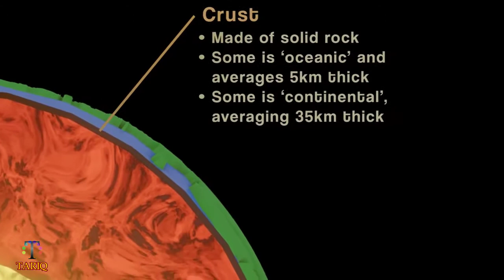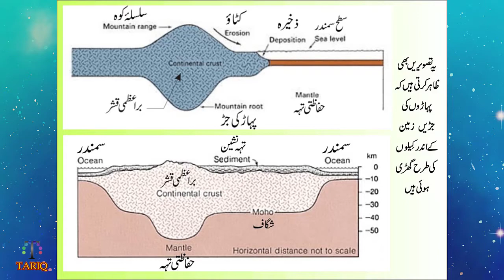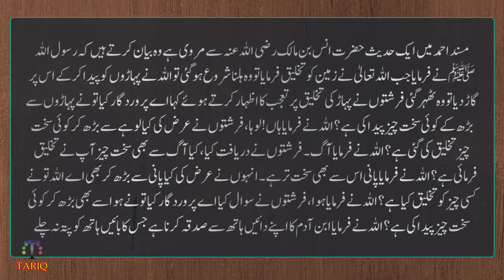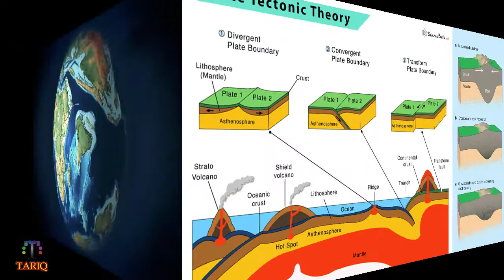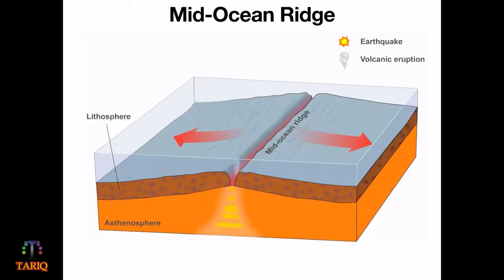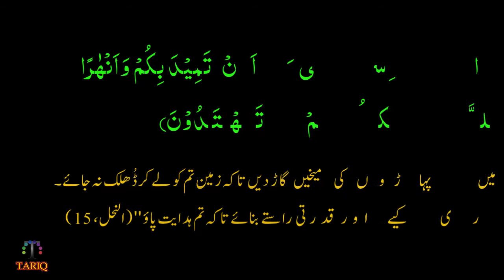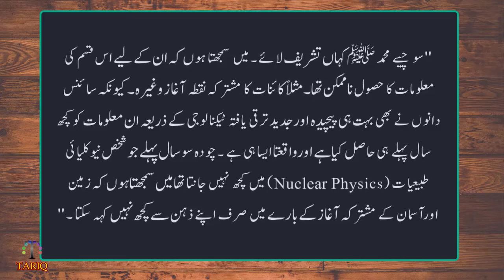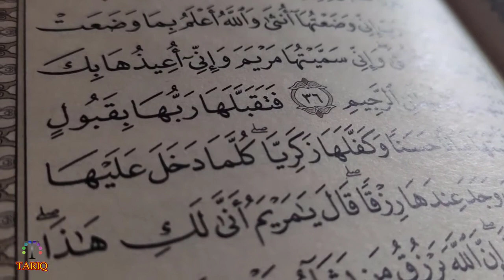Pahar zameen ki maikhain hain | How are mountains formed? What does the Quran and science say?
پہاڑ زمین کی میخیں ہیں ۔ پہاڑ کس طرح بنتے ہیں ؟ قرآن اور سائنس کیا کہتی ہے
 पर्वत पृथ्वी के लंगर हैं। पहाड़ कैसे बनते हैं? कुरान और विज्ञान क्या कहता है?
Mountains are the anchors of the earth. How are mountains formed? What does the Quran and science say?
 The system that feels pain in human skin and the acceptance of Islam by Dr. Tejata Tejasin

I am the founder and content writer of the following websites.
Watch all Turkish Dramas from the following site. Also can download more than 7000 Urdu Books and Novels
Turkish Drama Mavera  Urdu Subtitles